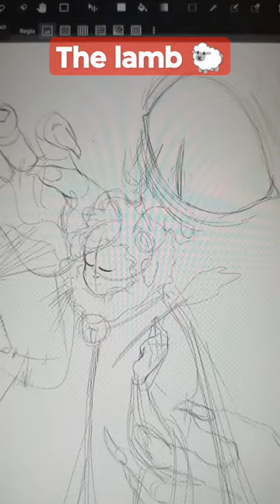fanart videogame cultofthelamb lamb narinder art drawing artist draw game cartoon